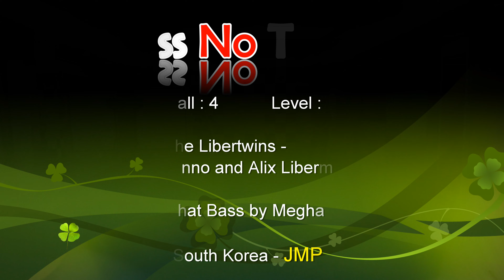All Bass No Treble - line dance (demo & teach)